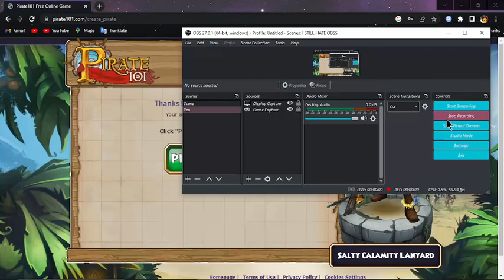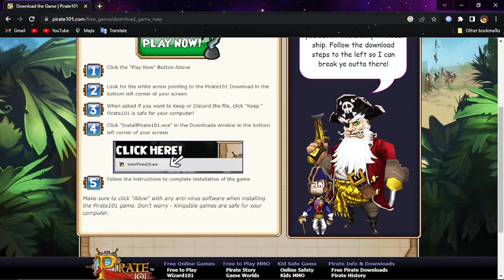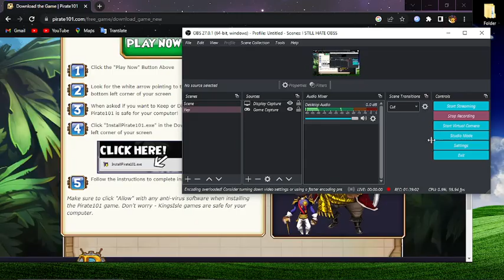Pirate 101 is still around?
idk thought this game was dead but nope it still is playable.